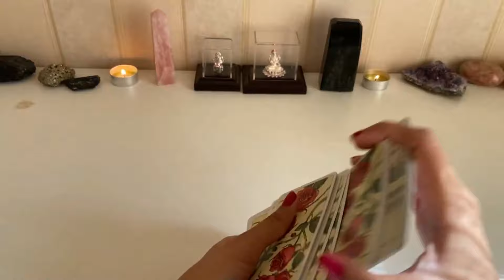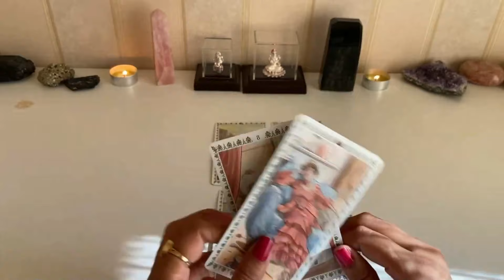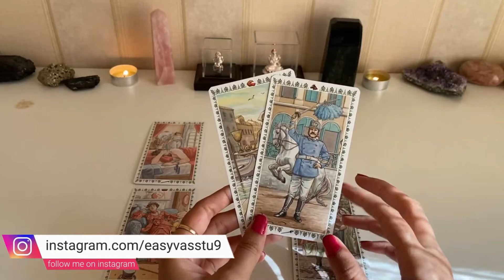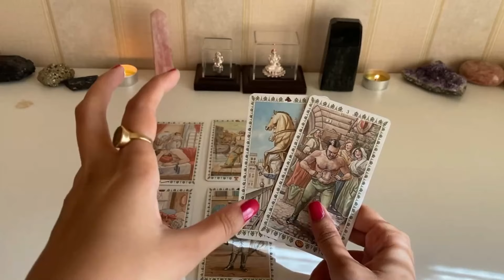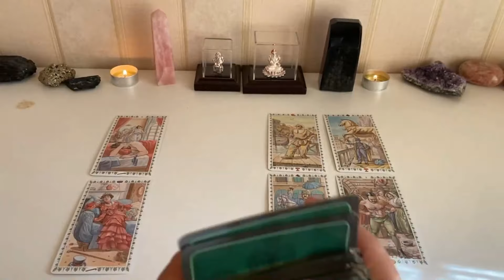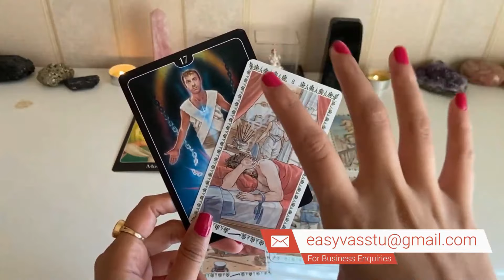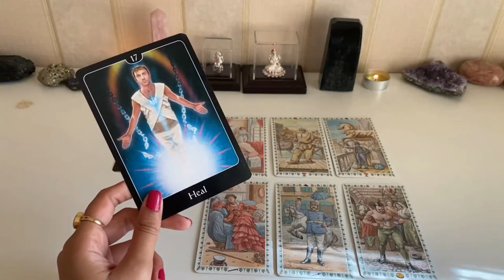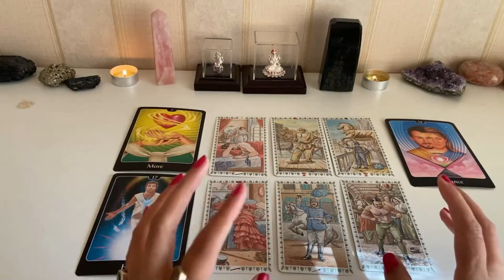💕Pisces/Meen💕Love Reading For Upcoming 1 Month | मीन लव लाइफ़ राशिफल💕Monthly Rashifal Prediction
This video is based on Western Zodiac Astrology, but you can watch as per your Moon Sign or Sun Sign...whichever zodiac sign connects with you the most, you can watch as per that. Thank You😃